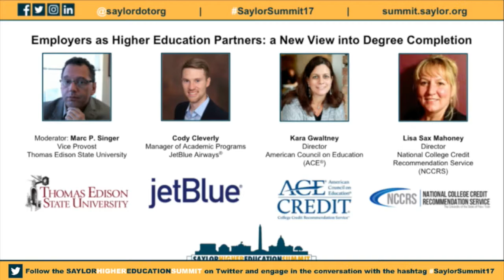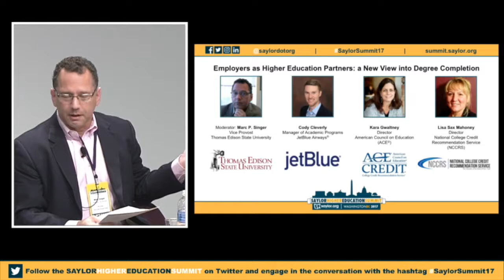Employers as Higher Education Partners: A New View into Degree Completion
- Marc Singer (moderator) | Vice Provost, Center for the Assessment of Learning, Thomas Edison State University
- Cody Cleverly | Manager of Academic Programs, JetBlue Airways
- Kara Gwaltney | Director of Credit Evaluations, American Council on Education
- Lisa Mahoney | Director, National College Credit Recommendation Service